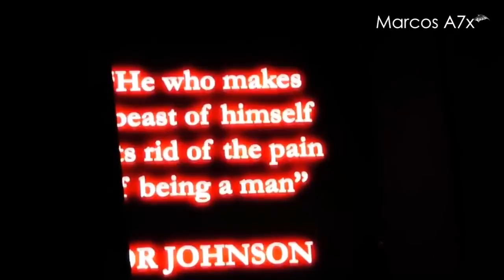Avenged Sevenfold Live At Santander Arena, In Reading 2018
Avenged Sevenfold
Santander Arena, In Reading PA
2018

SetList
01-The Stage
02-Afterlife
03-Hail To The King
04-Paradigm
05-Beast And The Harlot
06-Buried Alive
07-So Far Away
08-Nightmare
09-God Damn
10-Chapter Four
11-Exist
12-Higher
13-Wish You Were Here
14-Bat Country
15-Critical Acclaim
16-A Little Piece Of Heaven
17-Unholy Confession

Canal A7x Frases e Versos e sua Pagina no Facebook 👇🏻👇🏻🤝🏻

💀Marcos A7x💀